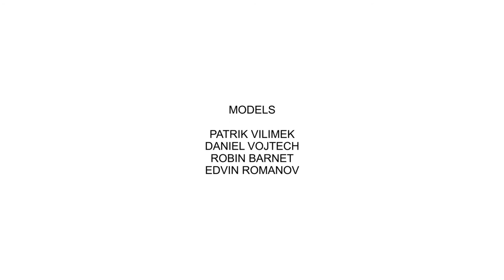STINAK V 08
PHOTO: PAVEL HEJNY
CAMERA: MAREK BROZEK
HAIR: JAN SIPPL
MAKE UP: JANKA LETKOVA
MODELS: PATRIK VILIMEK, DANIEL VOJTECH, EDVIN ROMANOV, ROBIN BARNET